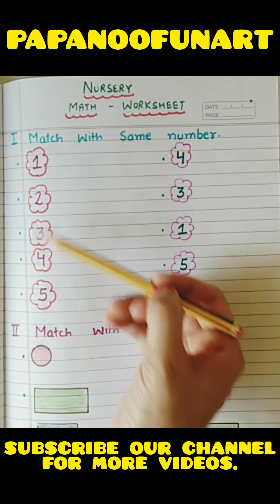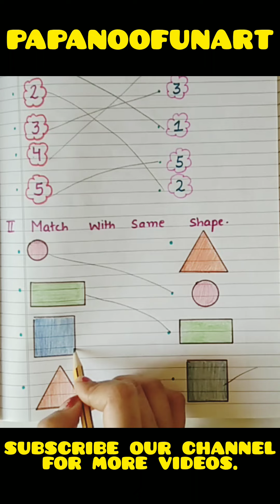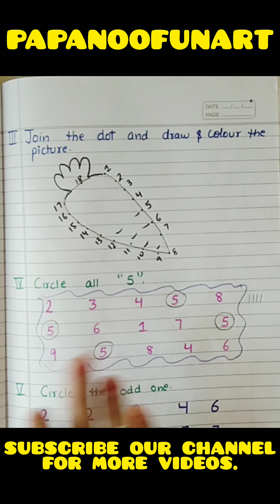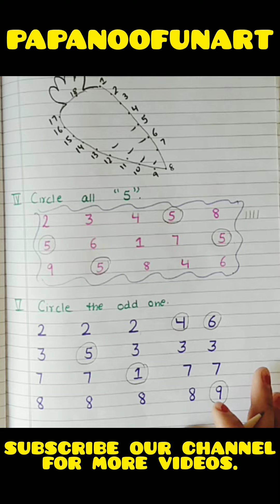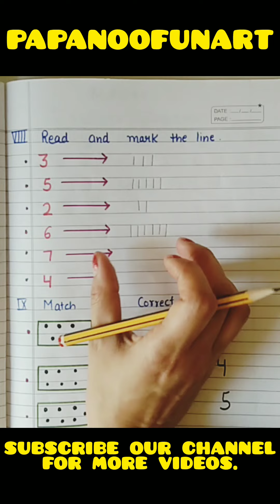Nursery math worksheet.math worksheets for kids.Daily practice worksheets for nursery.nursery.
Hello parents.welcome to our channel papanoofunart.This video is based on basics of math for class nursery.It will be very helpful  for kids.So please till end.Do like and share the video with your family and friends.Also subscribe our channel.